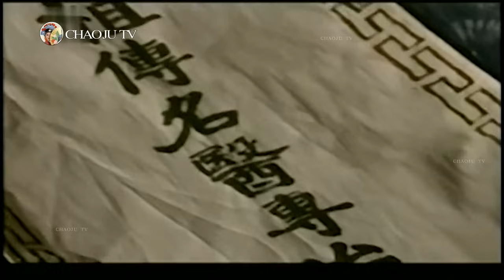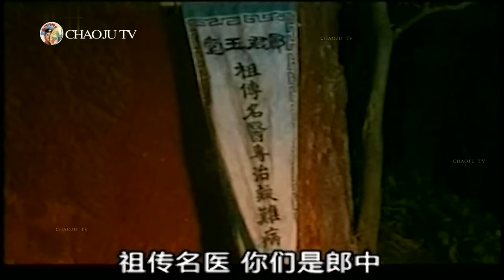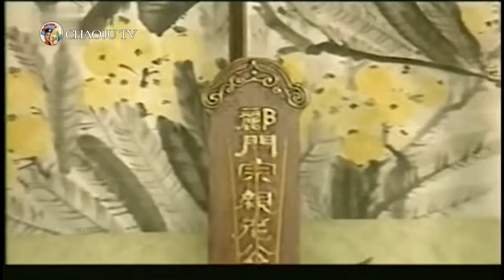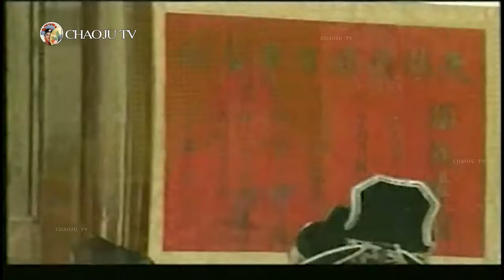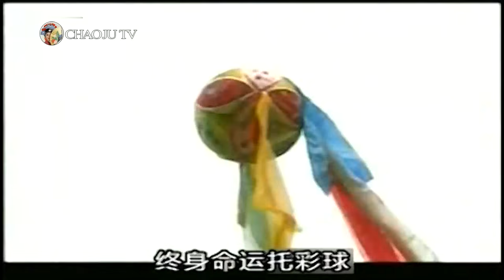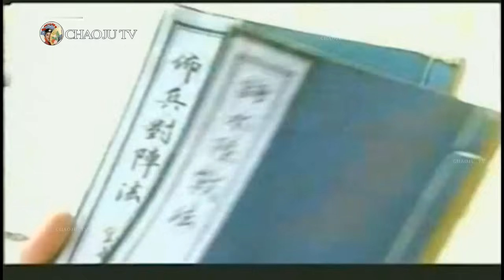潮剧 孟丽君（上集）全中文字幕 潮州戏 Teochew Opera งิ้วแต้จิ๋ว